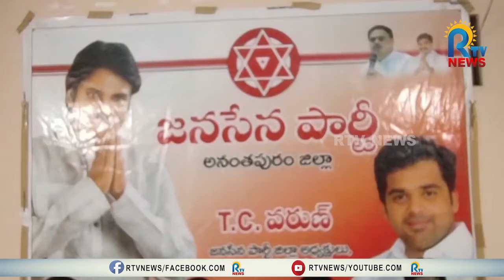టీడీపీలో చేరిన వ్యక్తికి జనసేనతో సంబంధం లేదు - జనసేన నేత భవాని రవికుమార్ | RTV NEWS